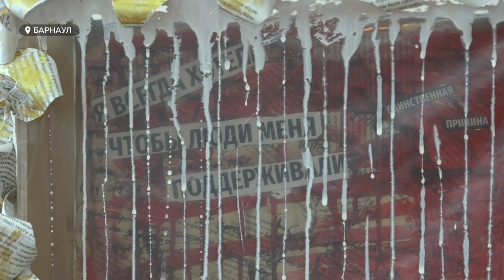В Алтайском университете прошла выставка современных художников и музыкантов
Юные барнаульские творцы объединили два вида искусства. По словам преподавателей вуза, соединение аудио и видео создает дополнительный эффект от восприятия.